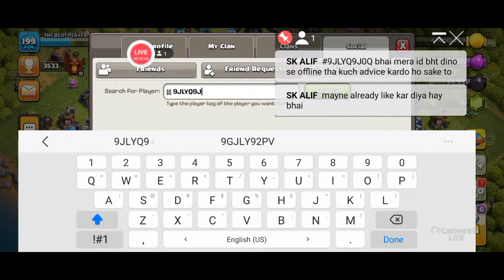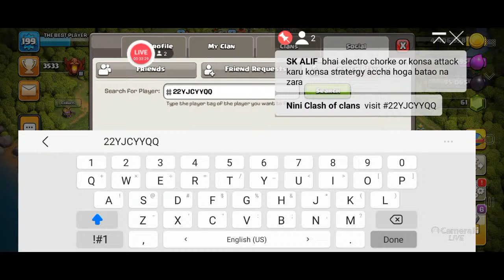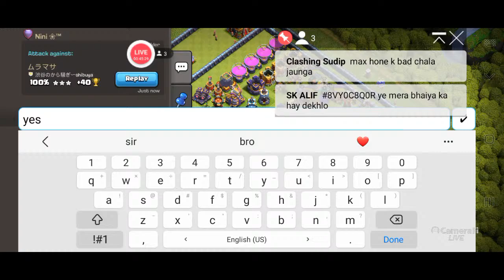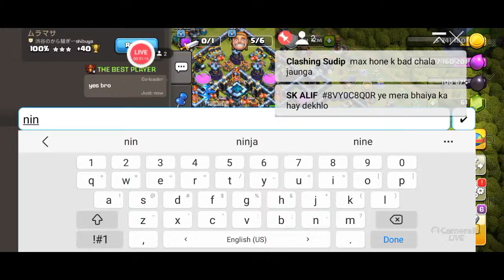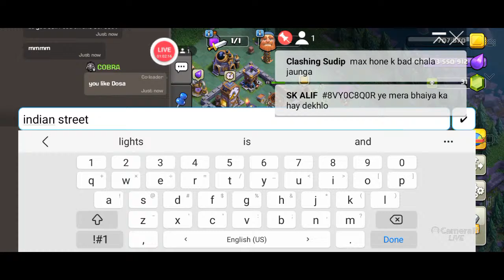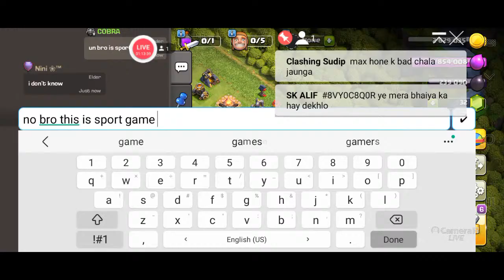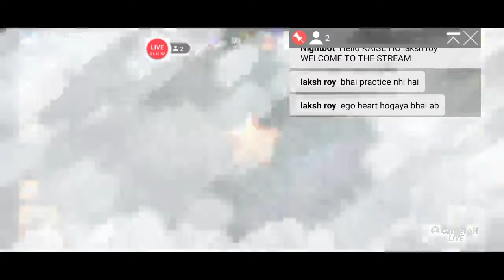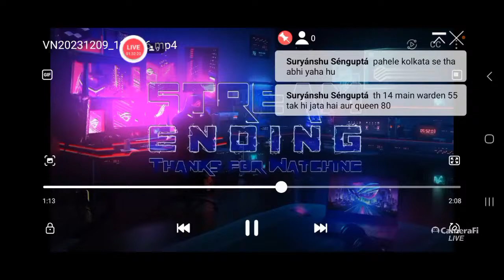🔴 COC SPOTLIGHT BALLOON BASE VISIT AND WAR ATTACK'S || ATTACKS || ROAD TO 1K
like 👍and subscribes to comment watch in game clash of clans

Thanks for watching channel  clash of clans visit ll@nd For  all support my channel if you are liked 👍 my video ll please karo like and subscribe comments motivates a of me:]

And share your family and friends my channel with your gaming friends-😉🥰 see you are my next video lll

game 🎮 video any live stream

today I am video everyday clash of clans. ll popular

battleground mobile
gta 5
among us
clash royal
stumble guys
asphalt nitro 9
Minecraft